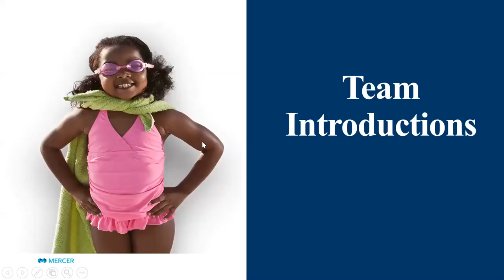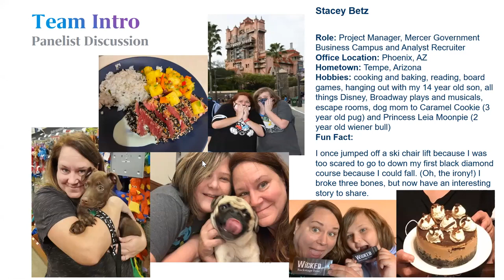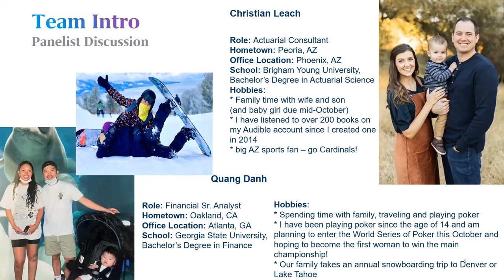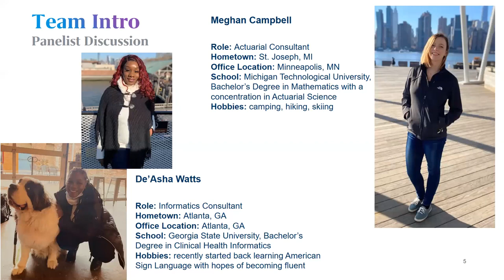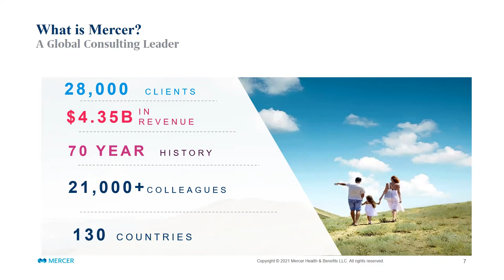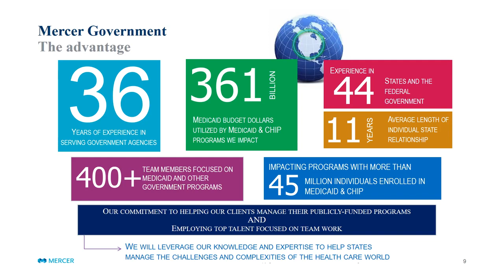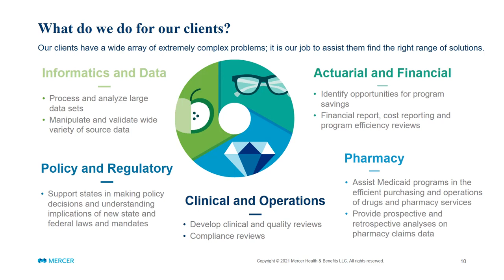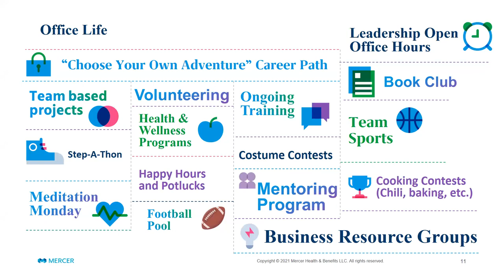GHSC Early Career Panel 916